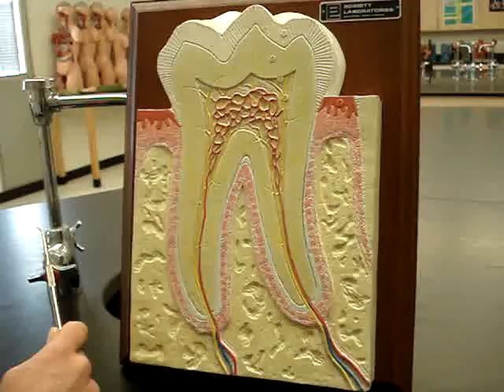Tooth 1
An anatomical description of the regions (crown, neck, root) and layers (enamel, dentin, pulp cavity) of the tooth as well as the surrounding structures.